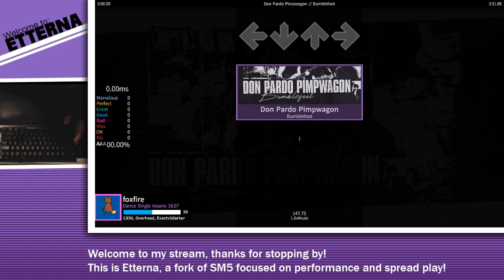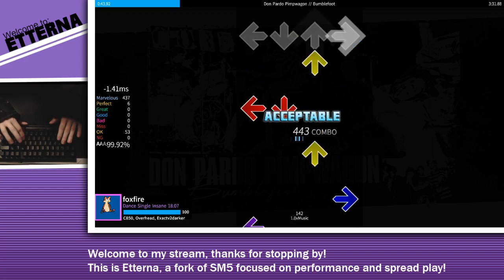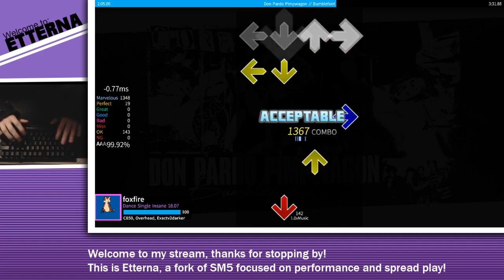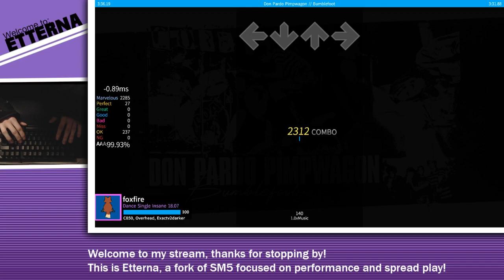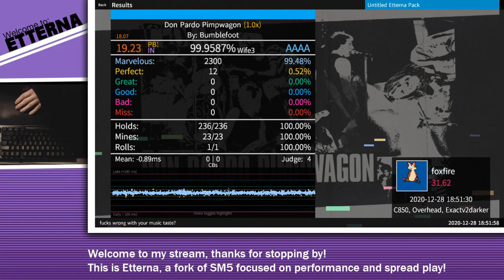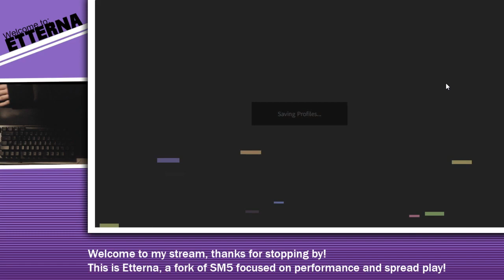Don Pardo Pimpwagon [99.958% WIFE3 | 19.23]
I don't understand how I managed to pull this sd off on this file. This is perhaps the best wife quad I've ever gotten on stream, and shows off some of the more techy sd improvement I've gotten over the last few months (mainly due to being able to get additional feedback from J6 window, but I wasn't using that for play here).

Super techy streams, surprise speedy trills, longer file too. Just a big old guitar solo first go on the file kind of deal, I was stunned when I saw the percent after the song ended. If I thought my wife% was what it was, I would've been shaking pretty badly.